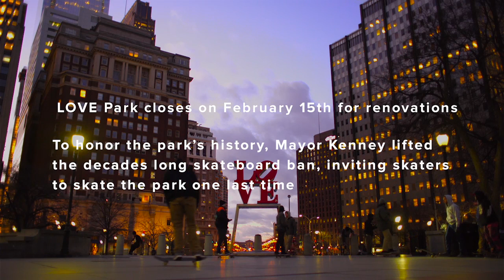Say Goodbye to LOVE Park (CLOSED)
Here's hoping for a better LOVE Park.